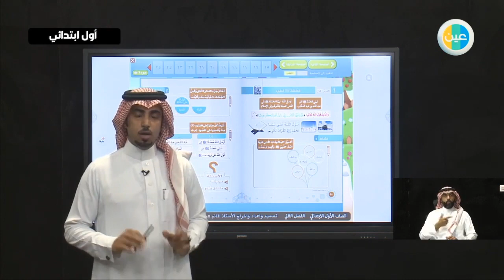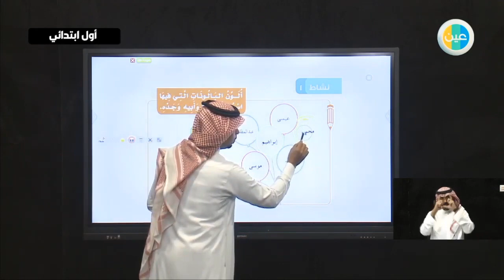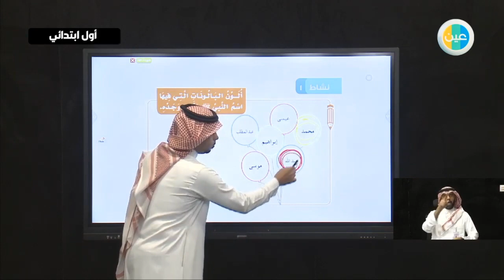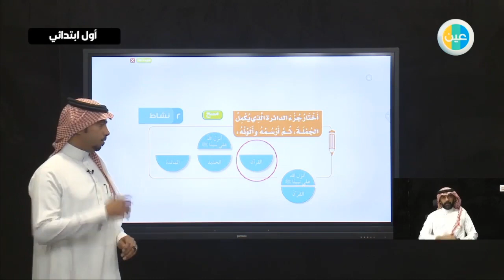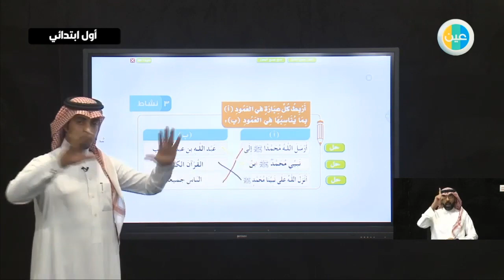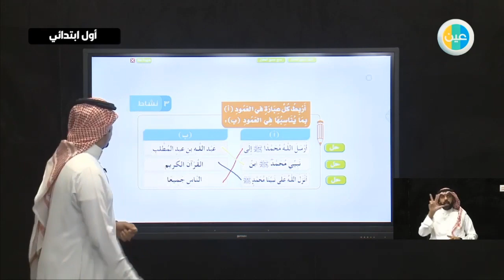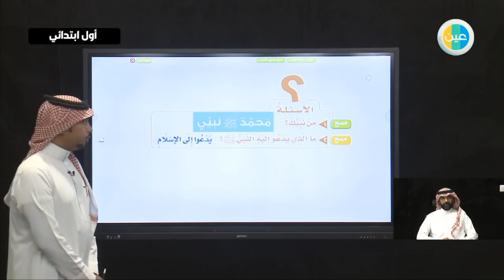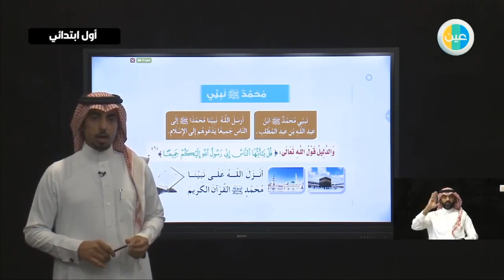دروس عين | ( معرفة الرسول صلى الله عليه وسلم (الدرس 1 )من نبيك؟– فقة– أول ابتدائي